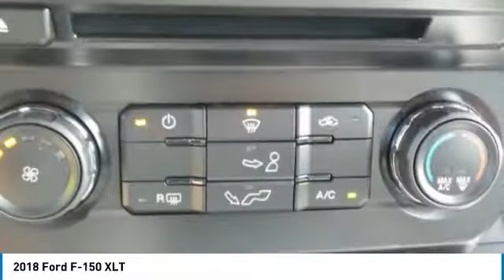2018 Ford F-150 T8900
2018 FORD F-150 Danville, KY
Stock# T8900

REMAINDER OF FACTORY WARRANTY, BLUETOOTH, 4X4, REMOTE KEYLESS ENTRY, REAR BACK-UP CAMERA, SHOWROOM CONDITION, EXTRA CLEAN, PREMIUM WHEELS, PREMIUM AUDIO SYSTEM w/CD, KEYLESS ENTRY PAD, FOG LIGHTS, and POWER DRIVER SEAT. Equipment Group 301A Mid (4.2 Productivity Screen in Instrument Cluster, 8-Way Power Driver Seat, Auto-Dimming Rear-View Mirror, Class IV Trailer Hitch Receiver, Cloth 40/20/40 Front Seat, Fixed Backlight w/Privacy Glass, Leather-Wrapped Steering Wheel, Power Glass Heated Sideview Mirrors, Power-Adjustable Pedals, Radio: Single-CD/SiriusXM w/7 Speakers, Rear Under-Seat Storage, Rear Window Defroster, and SYNC), Trailer Tow Package (Pro Trailer Backup Assist and Upgraded Front Stabilizer Bar), and XLT Sport Appearance Package (2-Bar Style Grille w/2 Minor Bars Painted Dark, Accent-Color Step Bars, Body-Color Door & Tailgate Handles, Body-Color Front & Rear Bumpers, Box Side Decals, Single-Tip Chrome Exhaust, and Wheels: 18 6-Spoke Machined-Aluminum). Here at Stuart Powell Ford, we try to make the purchase process as easy and hassle free as possible. We encourage you to experience this for yourself when you come to look at this outstanding 2018 Ford F-150. You, out enjoying this wonderful Ford F-150, would be so much better than it sitting here proving nothing on our lot. It's ready, each time and every time. Come let it show you!

We're located off the 127 bypass in Danville, KY. just 35 minutes south of Lexington.

At Stuart Powell Ford Lincoln Mazda we offer Market Based Pricing so please call to check on the availability of this vehicle. We are committed to getting you financed and have rates as low as 0%.

We're a family owned and operated business since 1949. See why it's easy to do business with us! Price does not include tax, title, license, and document fees. Price does includes: $1,500 - Bonus Customer Cash. Exp. 07/09/2018, $750 - Ford Credit Retail Bonus Customer Cash. Exp. 07/09/2018, $750 - Retail Bonus Customer Cash. Exp. 07/09/2018, $2,250 - Retail Customer Cash. Exp. 07/09/2018